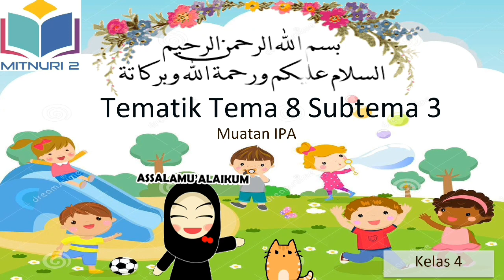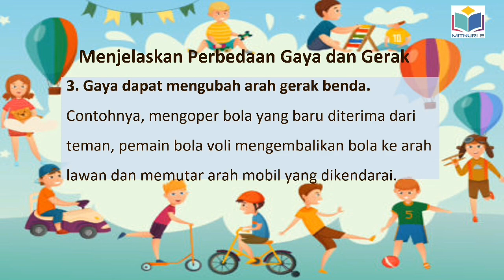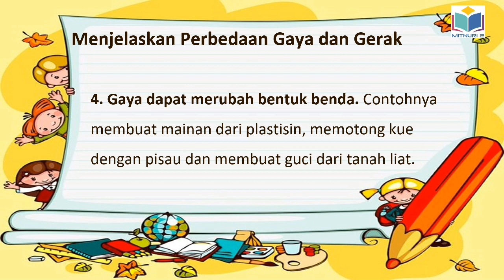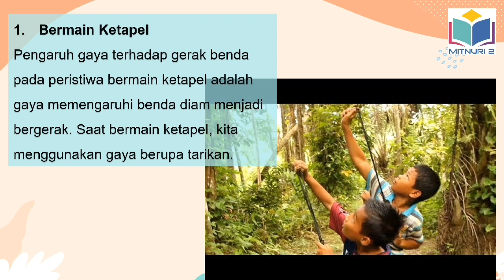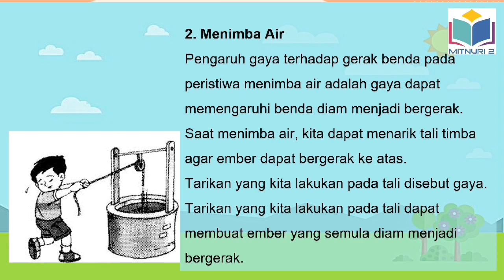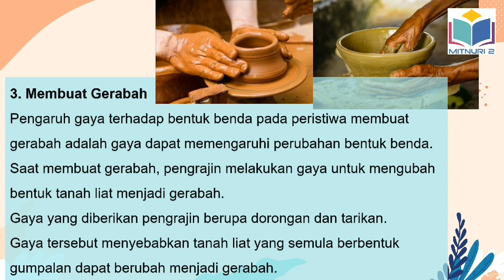Tematik Kelas 4 Tema 8 Subtema 3 Muatan IPA